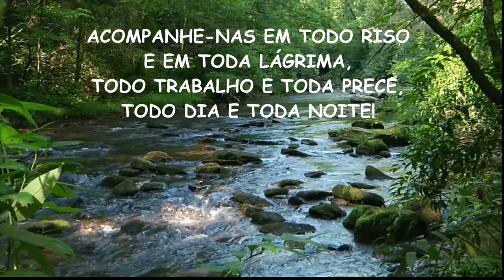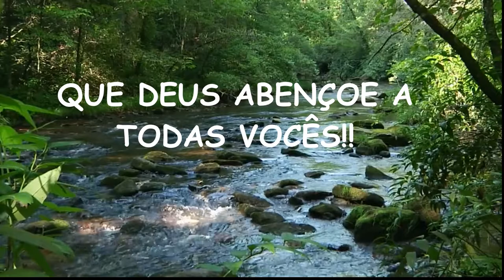MENSAGEM DIA DAS MÃES!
UMA HOMENAGEM A TODAS AQUELAS QUE SÃO REFLEXO DE DEUS NESSE MUNDO. OBRIGADO MÃES! POR VOCÊS FAZEREM OS NOSSOS DIAS MELHORES! QUE DEUS ABENÇOE A TODAS VOCÊS!